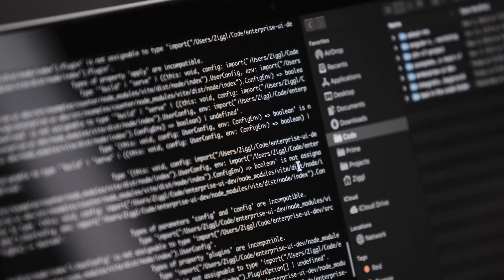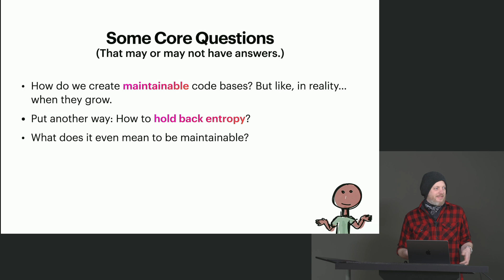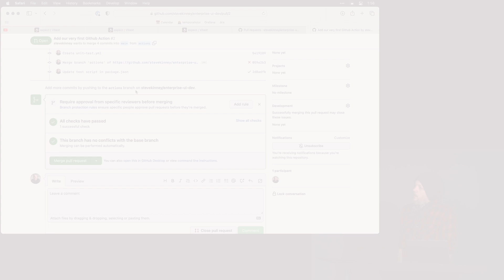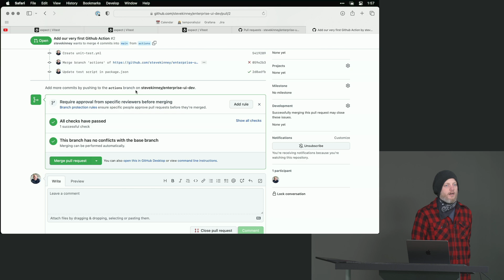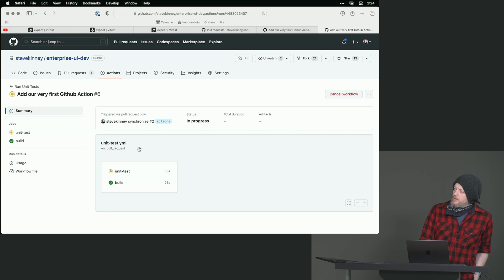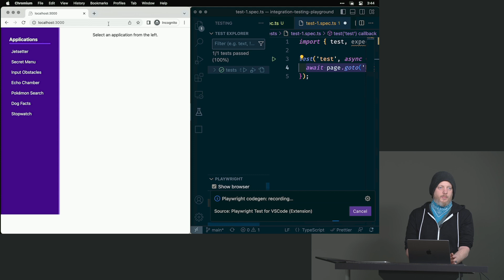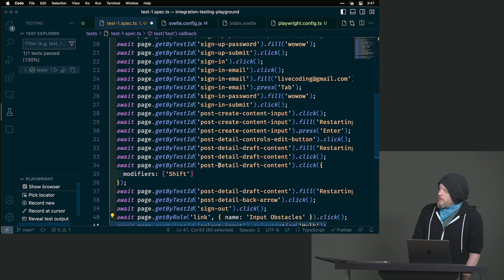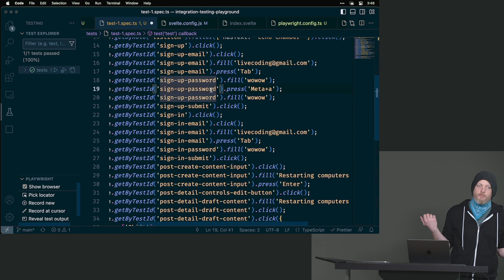Enterprise UI Development: Testing & Automation to Scale by Steve Kinney | Preview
About this Course:
Perfect for lead UI developers managing large apps, migrating codebases, or starting scalable projects while maintaining code quality. Learn unit testing with Vitest, continuous integration via GitHub Actions, component and accessibility testing with Ax, mocking techniques, and code standard enforcement using ESLint and Husky & Lint-Staged. Guide your team toward coding scalability!

About Us:
Advance your skills with in-depth, modern front-end engineering courses — our 150+ high-quality courses and 18 curated learning paths will guide you from mid-level to senior developer!

Sections:
0:00 - Introduction and Course Description
0:47 - What is Enterprise UI Development
4:38 - Running Multiple GitHub Actions
8:29 - Recording Tests with Playwright